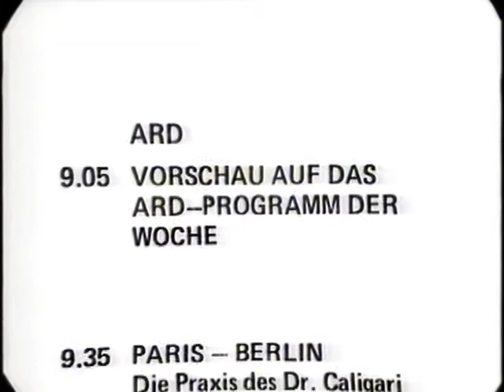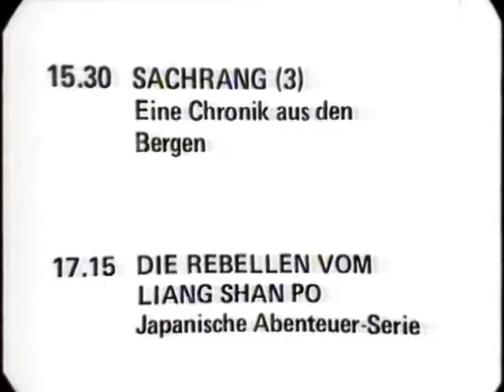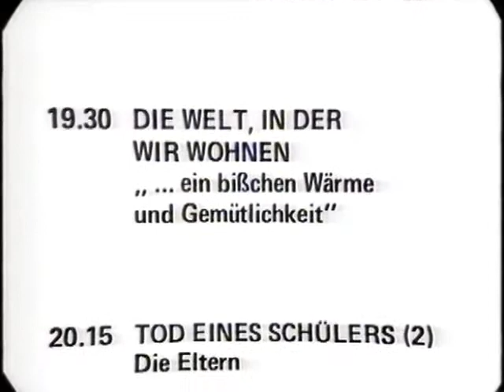ARD Tagesschau & Sendeschluss Sa. 24.1.1981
Sprecher Wilhelm Stöck, Meldungen: Heimreise amerikanische Geiseln, Prozess gegen Viererbande in Peking, schweres Erdbeben in China, Volksbegehren Neuwahlen in Berlin, Auseinandersetzungen in Polen, Labour-Kongreß in Wembley, 3:59 Wetter, 5:12 Programmvorschau, 7:34 Sendeschluss